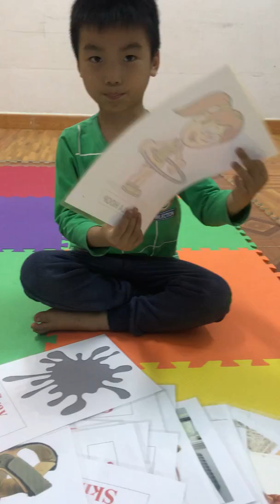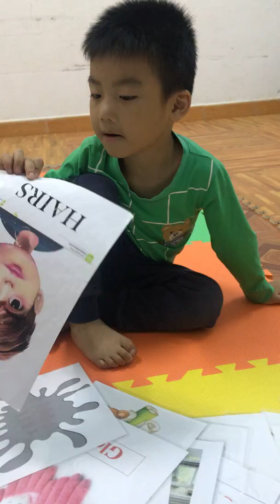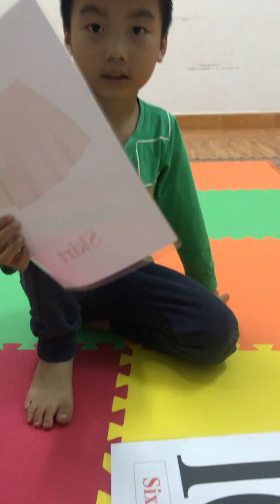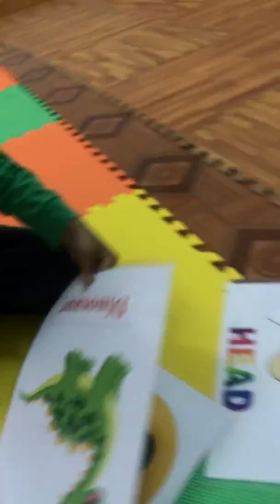Bé Khôi - Class Mr.Kin - 5:45 - 246